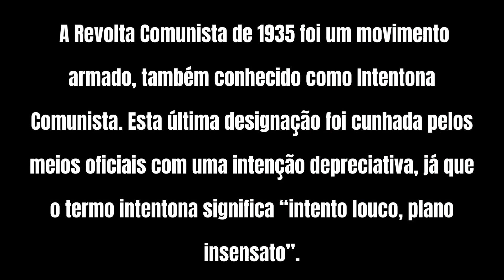hojenahistoria | 23/11/1935| A Intentona Comunista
A Intentona Comunista foi um levante organizado pelo Partido Comunista em 1935 na tentativa de tirar Getúlio Vargas do poder. Esse levante aconteceu no Rio de Janeiro, então capital federal, em Natal (RN) e em Recife (PE).

Luís Carlos Prestes liderou a intentona contando com o apoio de Olga Benário, agente soviética enviada por Moscou. As tropas federais derrotaram os comunistas, que foram presos. Vargas usou a instabilidade política provocada pelos conflitos com os comunistas para decretar a ditadura do Estado Novo em 1937.

Texto extraído do Portal Mundo Educação.

Link Relacionado:
REVOLTA COMUNISTA DE 1935 (FGV/CPDOC)